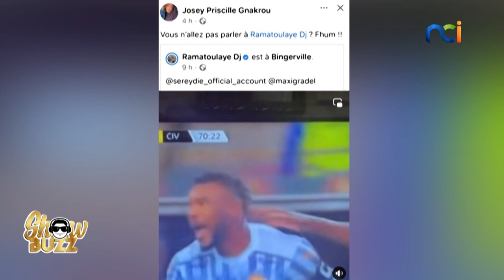Ozone et Mulukuku "dépaporisent" le premier match des éléphants